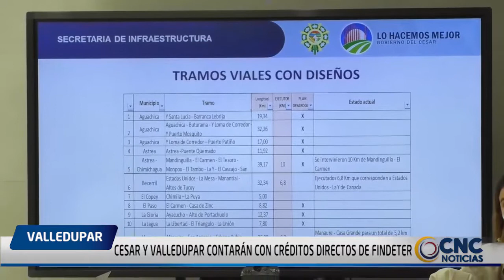CESAR Y VALLEDUPAR CONTARÁN CON CRÉDITOS DIRECTOS DE FINDETER